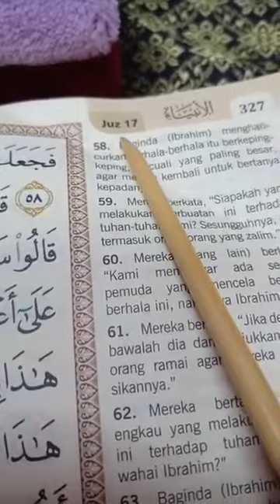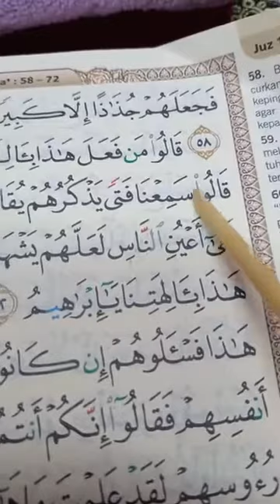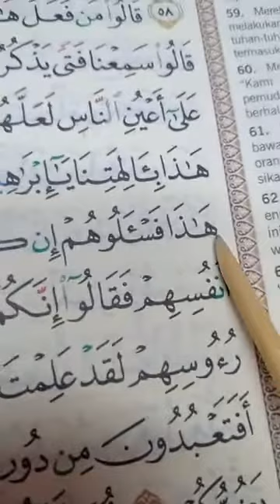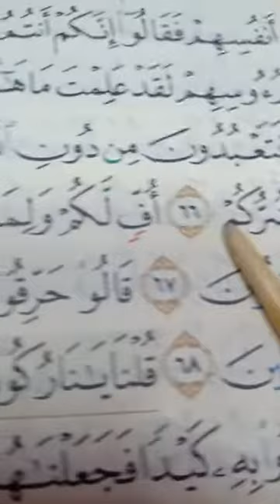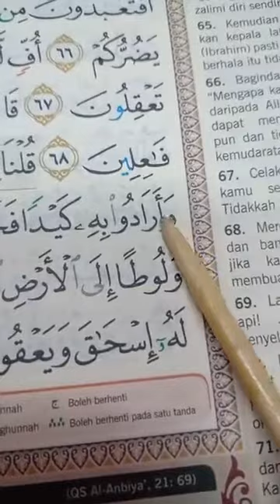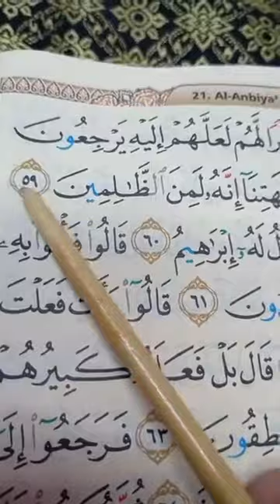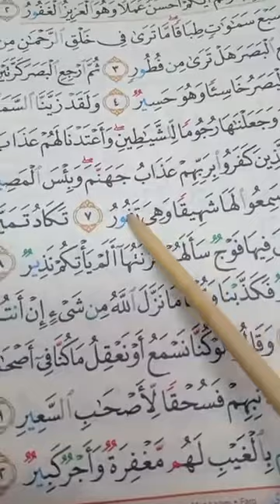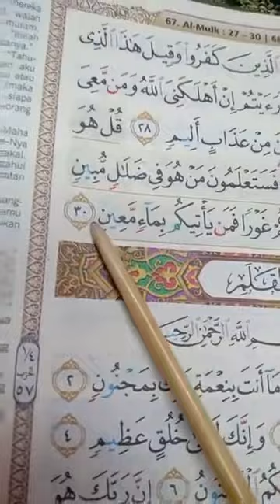SURAH AL-ANBIYA: AYAT 58-72 HLM. 327 & SURAH AL-MULK HLM. 562-564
BEST NGAJI SAMA DR TIM PADA 17 JUN 2022